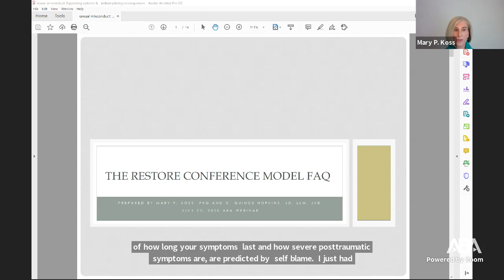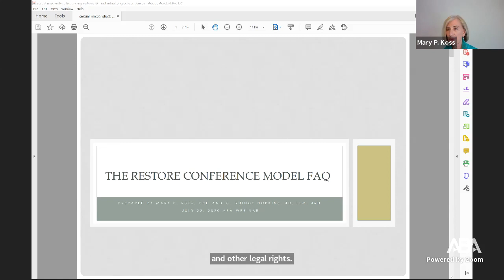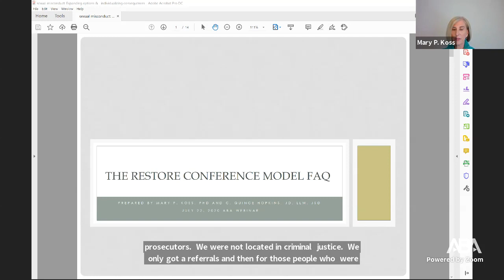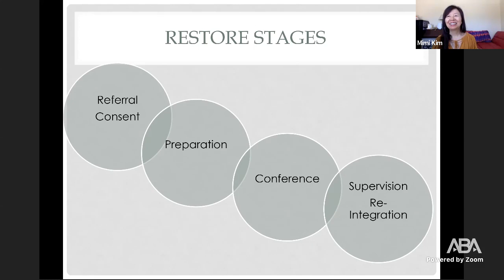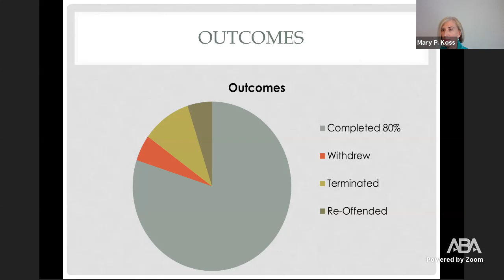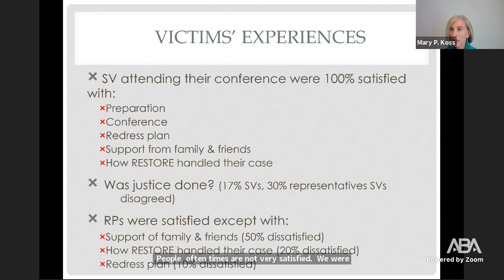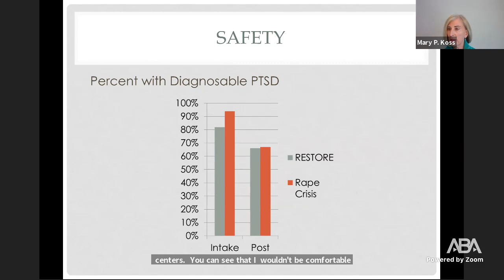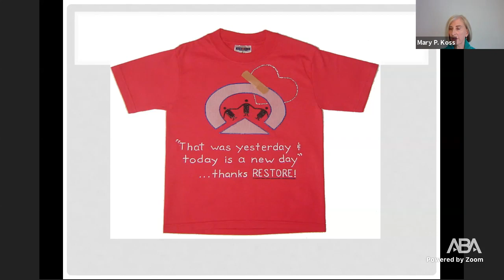Restorative Justice & Gender Based Violence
In our commissions and committees, we, like so many others, are discussing policing and the criminal legal response to gender based violence, and seeking better, anti-racist alternatives. Over the last several years, we have jointly explored Restorative Justice models through conversations and discussions with Professors Leigh Goodmark and Quince Hopkins. We believe Restorative Justice is an option that can work well for gender-based violence cases and want to provide guidance to legal professionals working in this field. Our esteemed panel will discuss how Restorative Justice programs work generally and then offer specific guidance for gender-based violence cases, including a discussion of the Department of Justice-funded RESTORE program. Many are suggesting Restorative Justice as a key foundation for criminal law reform and we are eager to explore specifically how this practice would work safely in gender-based violence cases.

CART services will be available.

PLEASE NOTE: THIS PROGRAM IS NOT FOR CLE CREDIT.

Speakers:
- Professor Donna Coker – Professor of Law & Dean’s Distinguished Scholar, University of Miami School of Law
- Professor Mary P. Koss – Regents’ Professor in the Mel and Enid Zuckerman College of Public Health at the University of Arizona
- Professor Mimi Kim – Associate Professor, School of Social Work, California State University - Long Beach
- Professor Aparna Polavarapu – Associate Professor, University of South Carolina School of Law
- Dipti Pidikiti-Smith (Moderator) - Deputy Director of Advocacy, Legal Services of Northern Virginia